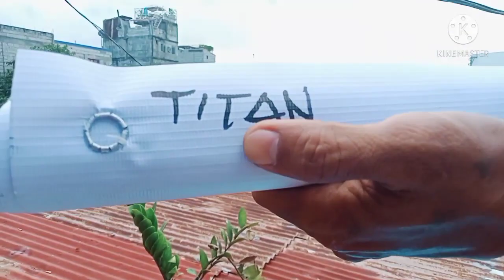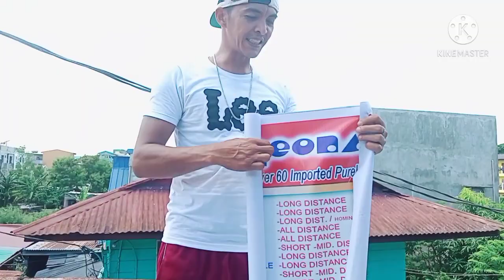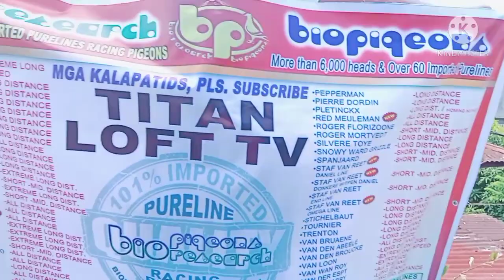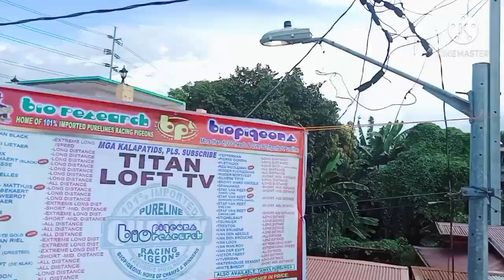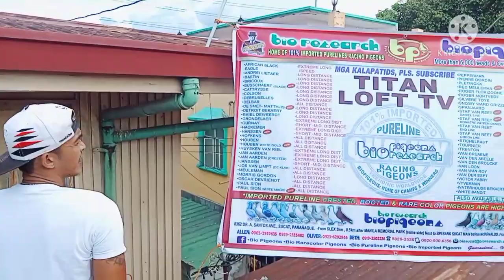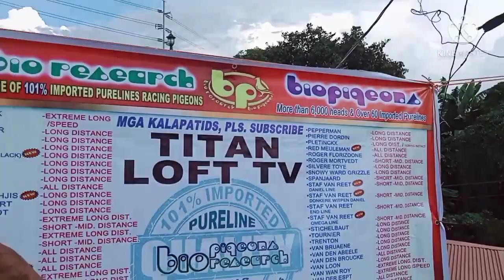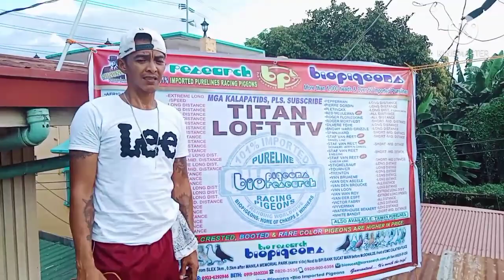UNBOXING FROM NINONG FOREIGN SUPPLIER